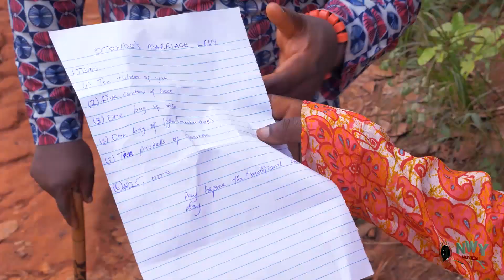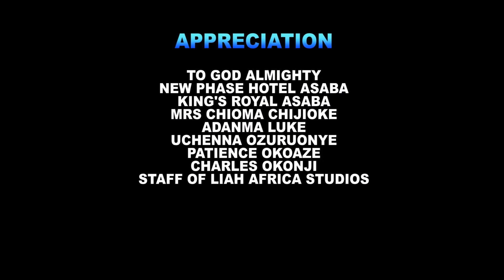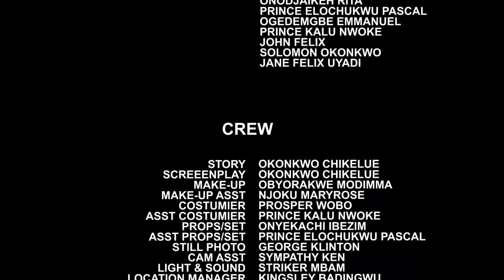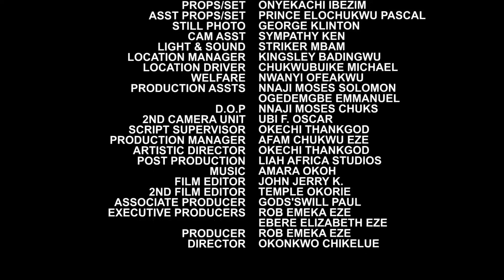THE RUGGED PRINCESS & THE HIGHWAY BILLIONAIRE 11&12 - NEW MOVIE Onny Michael/Uju Okoli 2021 Movie